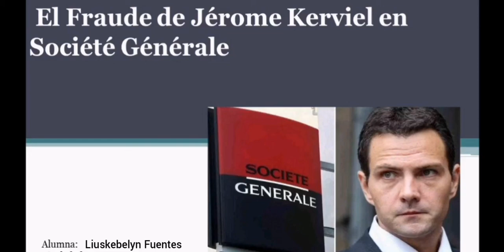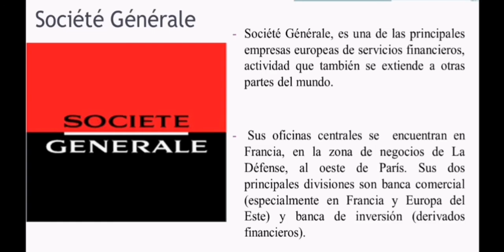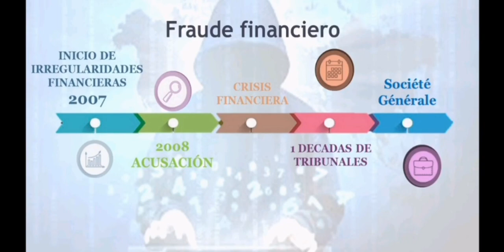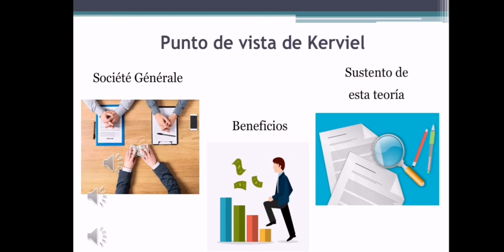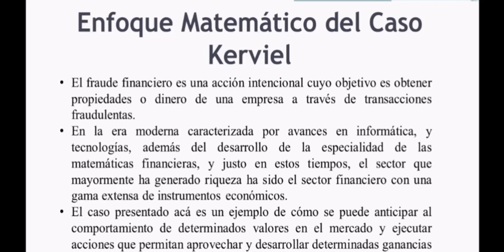El Fraude de Jérôme Kerviel en Société Générale - Liuskebelyn Fuentes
Video para la materia de Matemáticas Financieras. UCAB.
Profesor Abreu Arroyo L.